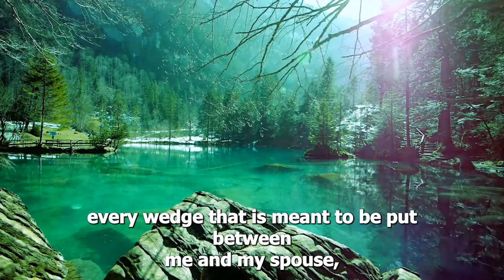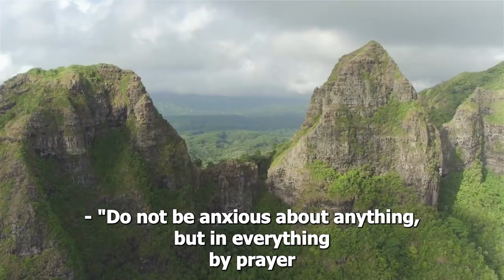21 DAYS NOVENA FOR INNER PEACE AND STILLNESS|DAY 19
Pray for peace in your marriage